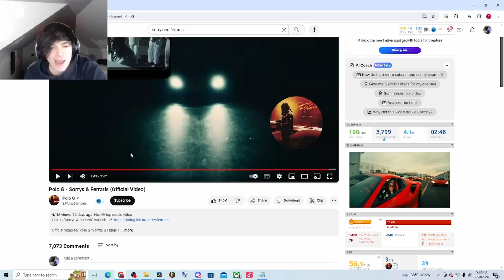Polo G - Sorrys & Ferraris (Official Video)[Reaction]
Title Polo G - Sorrys & Ferraris (Official Video)[Reaction]